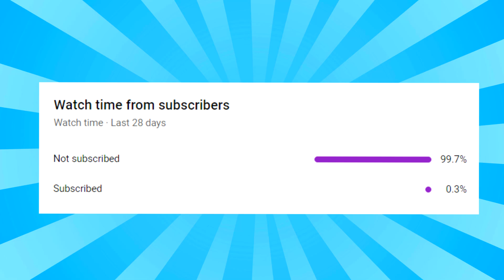GUESS THE MONSTER'S VOICE №26 garten of banban 5 Joyville 2 MR DENTIST BENITO KITTISAURLIA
🍋How many Monsters can you get right?
    💻This law provides protection for those who use copyrighted material in a transformative way. By applying these principles to my videos, I can create engaging content that draws on a wide range of sources while remaining within the law.

     ✅I'm a YouTuber, I create long-form quiz-themed videos. To enhance my content, I often use clips and snippets from other sources, including videos, pictures. I'm confident in my approach because of the Fair Use of Other People's Material Act 107.

    🌳All videos on this channel, made by me (*Apple QUIZ*)